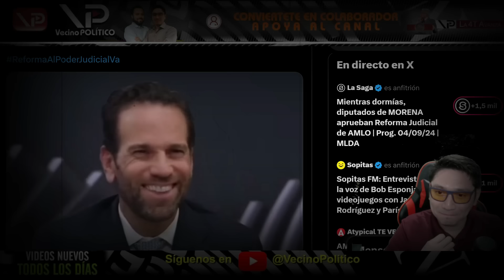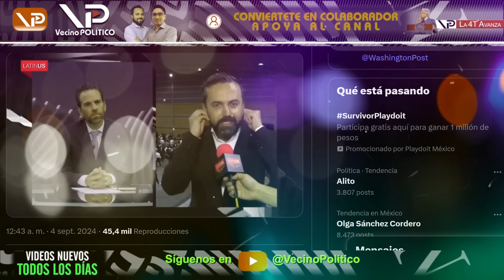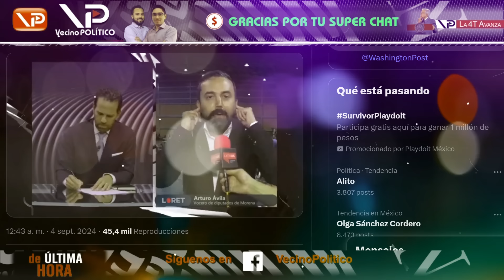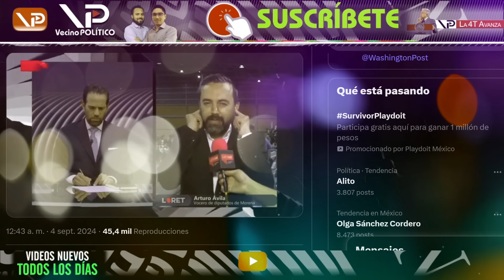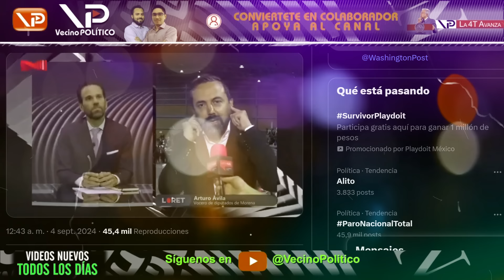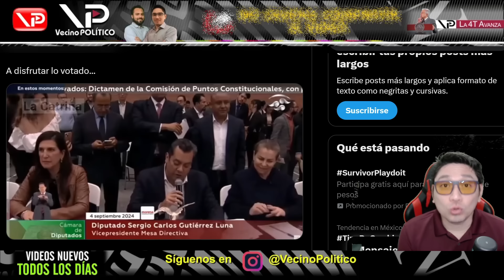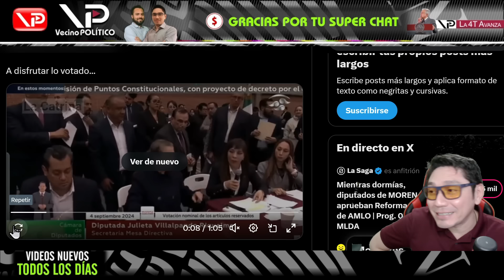¡LE DESAPARECIERON LA RISITA A LORET! LO REVIENTAN EN SU PROGRAMA - VECINO POLITICO